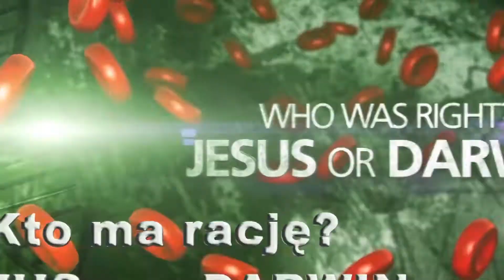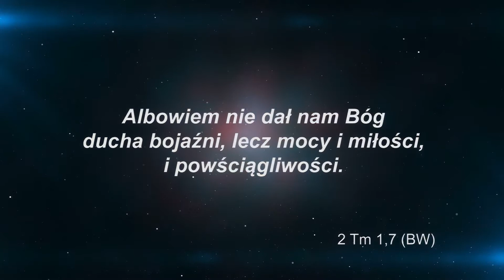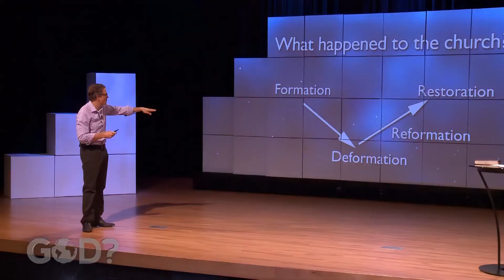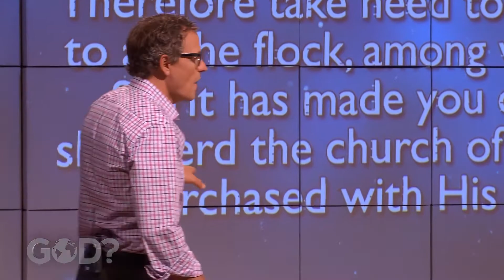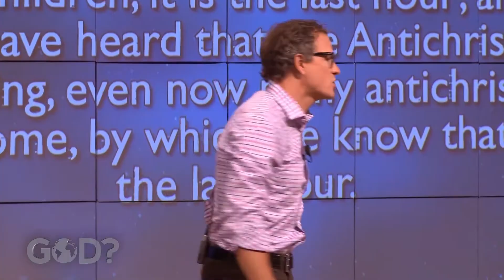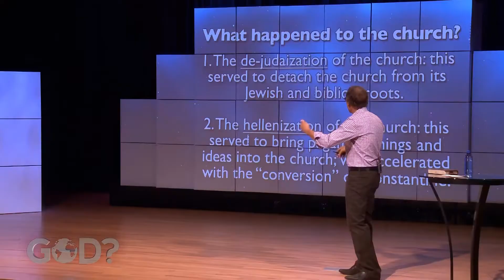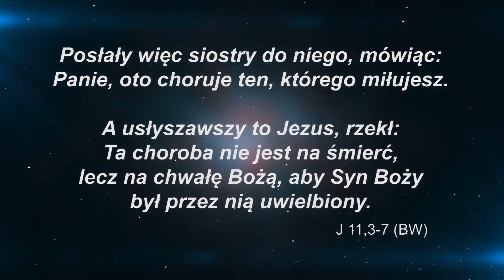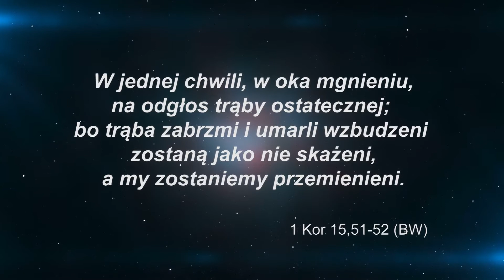Życie po życiu - David Asscherick